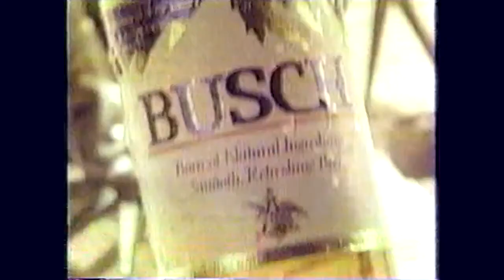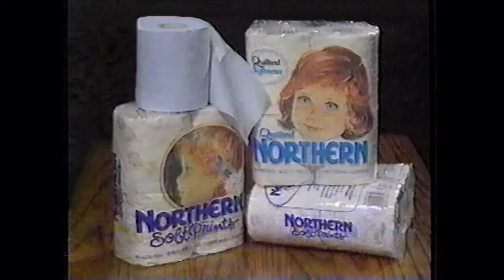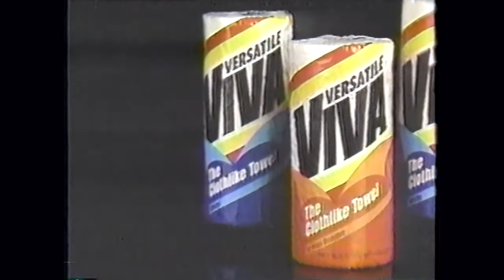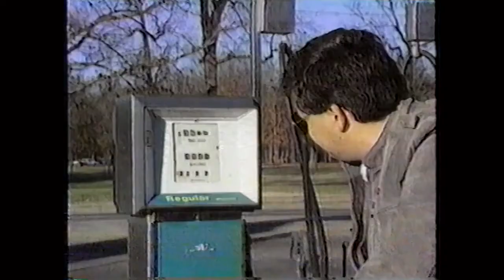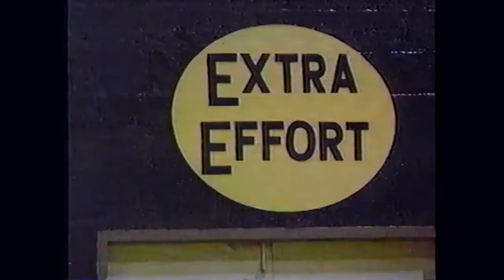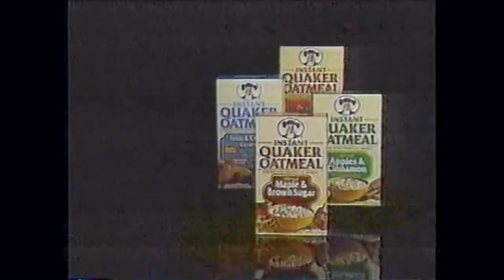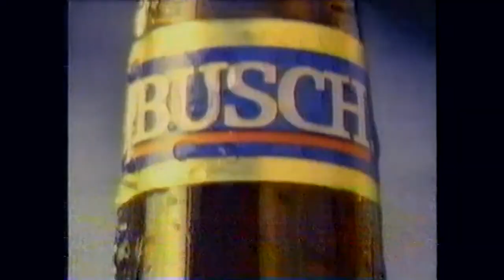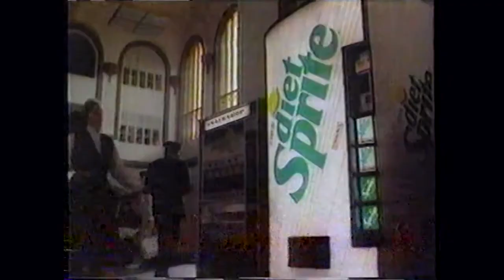1990 - Missouri Tigers @ Bradley Braves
1990-91 Bradley Braves host the Missouri Tigers in game 6 of the regular season at Carver Arena in Peoria, Illinois.